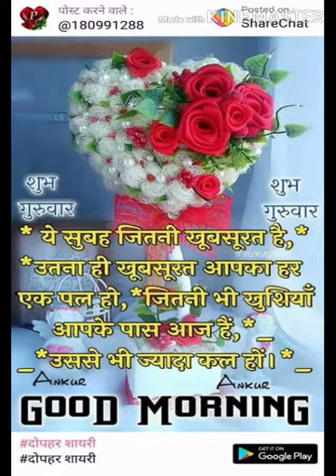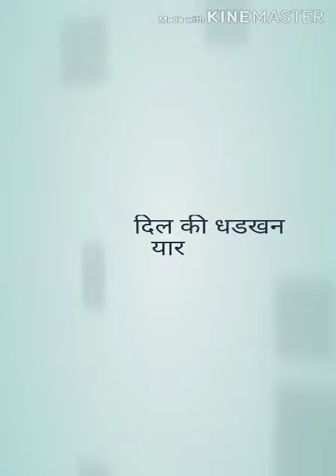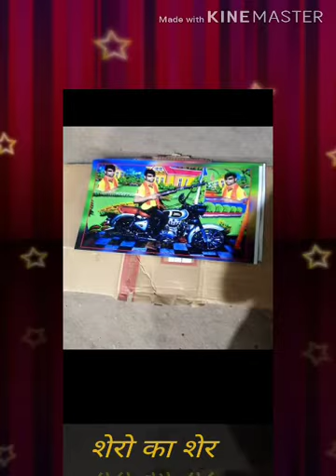छोरी थारी दिल को म पेसेनट दुआ थारा पयार की गोली